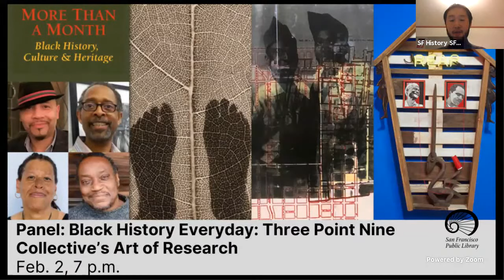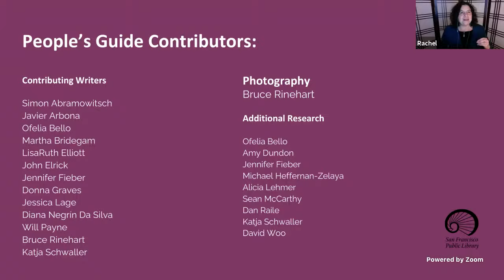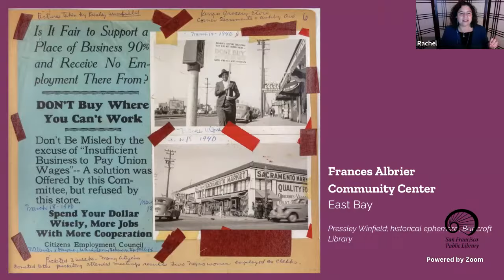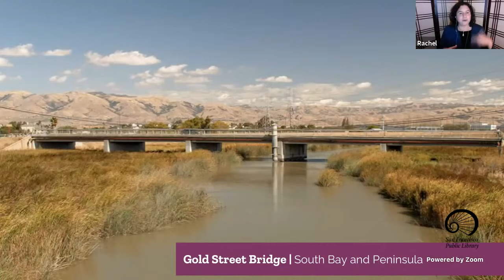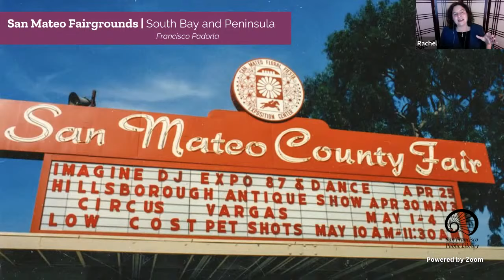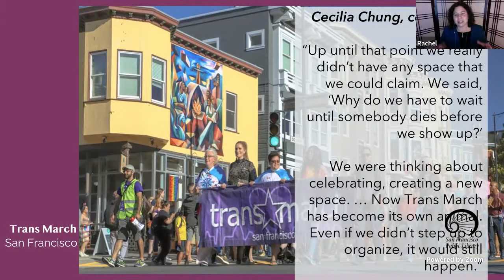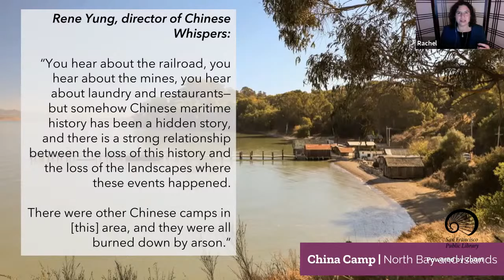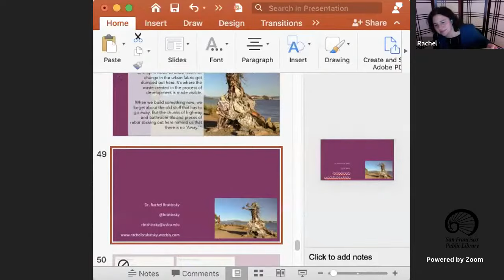Author: A People’s Guide to the San Francisco Bay Area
Dr. Rachel Brahinsky’s new book A People’s Guide to the San Francisco Bay Area asks us to look beyond the mythologized image of San Francisco to the places where collective struggle has built the region. Join us for a presentation and discussion on the book, which offers essays on more than a hundred sites across the region—from San Jose to Petaluma, Oakland to San Francisco.

A People’s Guide to the San Francisco Bay Area highlights the cultural and economic landscape of indigenous resistance to colonial rule, radical interracial and cross-class organizing against housing discrimination and police violence, young people demanding economically and ecologically sustainable futures and the often-unrecognized labor of farmworkers and everyday people.

Dr. Rachel Brahinsky is human geographer and an associate professor at the University of San Francisco, where she is affiliated with the graduate program in Urban & Public Affairs, the Politics Department, the Urban Studies program. Her scholarship focuses on race and justice in cities, particularly in California. A former journalist with a focus on urban policy and social change, her current research investigates the geography of race and property in the San Francisco Bay Area. She earned her Ph.D at UC Berkeley and her BA at Hampshire College.